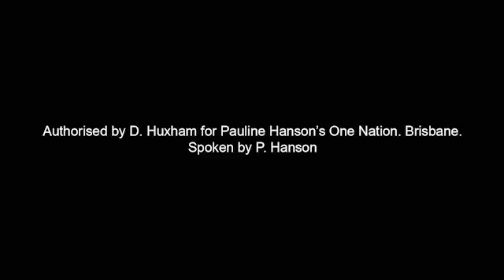Pauline Hanson speaks with John MacKenzie about Geena Court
Listen as Pauline Hanson speaks from the bottom of her heart on Cairns 4CA about Geena Court - our One Nation candidate for Cairns. Describing Geena as a 'real leader' - this moving tribute from John MacKenzie and Pauline Hanson is a real eye opener on the type of representative Cairns needs right now.